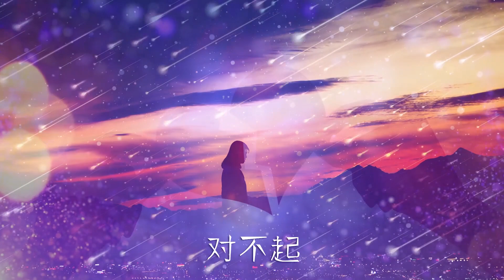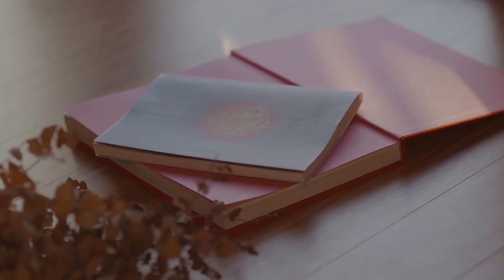天蝎座的爱像什么？——陈茂源星座